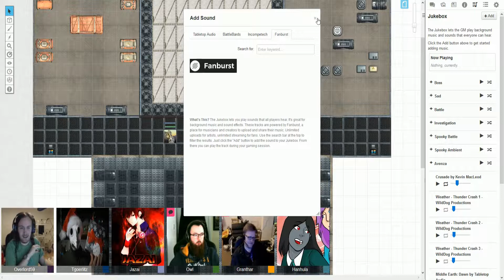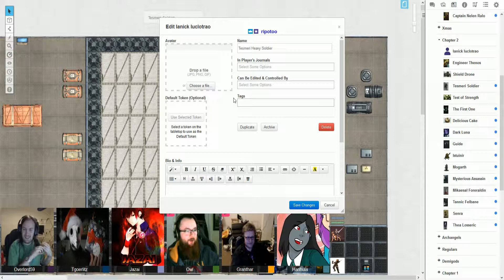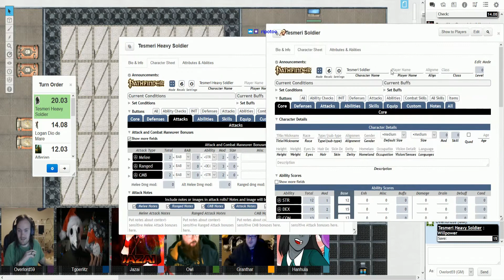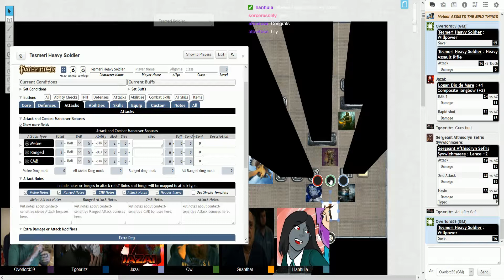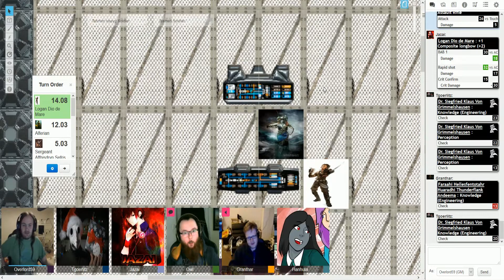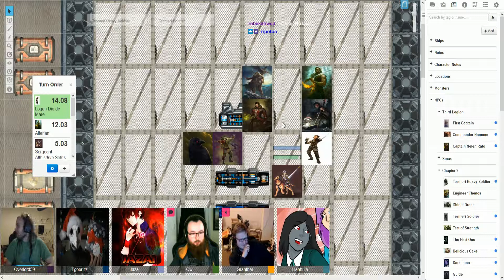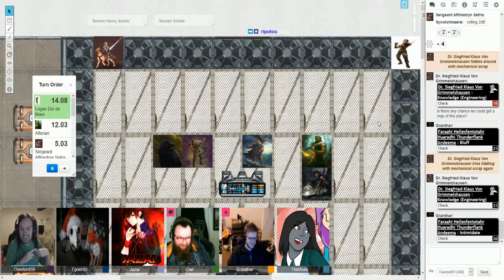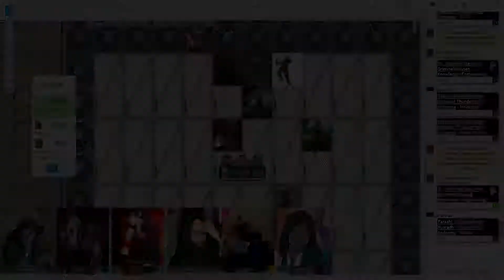Adventures In Eulea: Nature's Folly - Episode 31: Infiltration Party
Two months have passed since the events of Chapter One and the team is once more given a mission, this time in the homeland of Luna. They have been hired to deal with some predatory animals that have been terrorising the local population, but what is this creature and where did it come from?

Vods released on Youtube the following week 5pm GMT